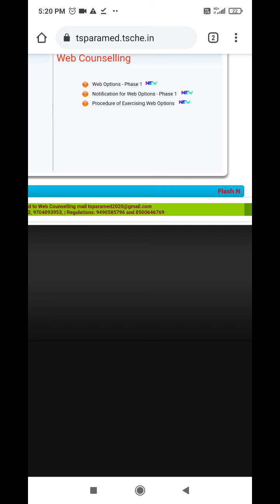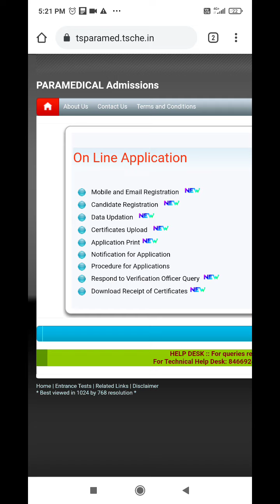ts paramedical web option date announced